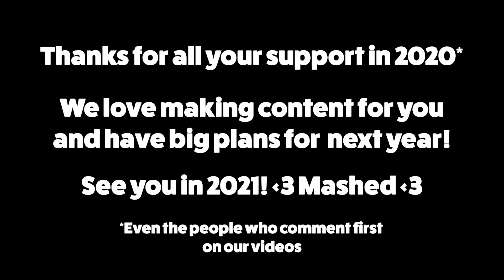Mashed REWIND 2020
Well damn 2020 sucked pretty bad 😢 But we did manage to have some fun along the way! So sit back, relax and enjoy our favourite mashed moments from 2020. We don't really talk that much, so we'd like to say a MASSIVE THANK YOU to EVERY SINGLE ONE OF YOU. Without your support, we wouldn't get to do this and we know how lucky we are. We have BIG PLANS for 2020 and we hope you'll join us for the ride! Tom, Ben, Jason & Liam ❤️